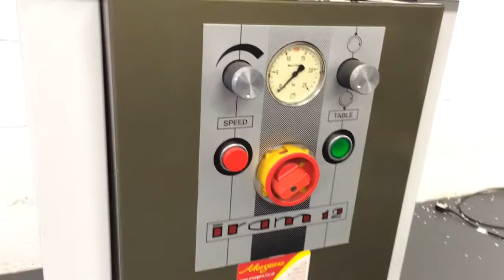Iram 12 Paper Drill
Excellent condition Iram 12 4 head paper drill now available.  The best condition Iram 12 we have ever received back.  Hydraulic table with adjustable lift speed. Quick releases drill bits.